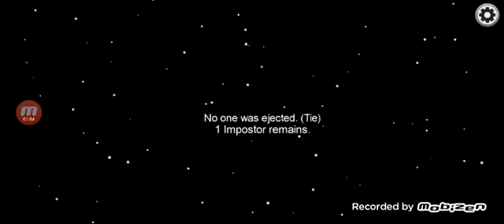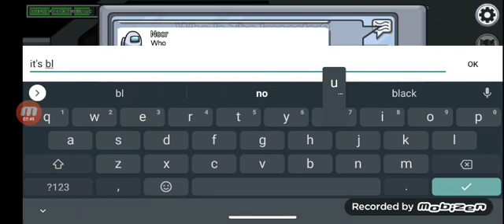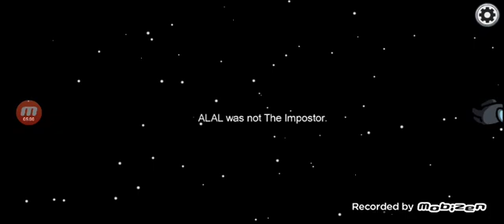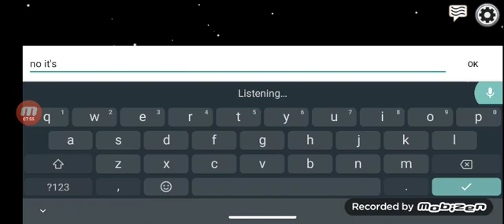me playing among us